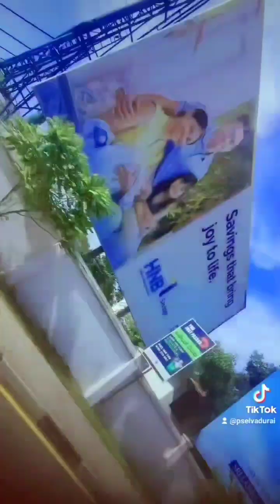Colombo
Colombo Sri Lanka on 13th of April 2024 Newyear Day